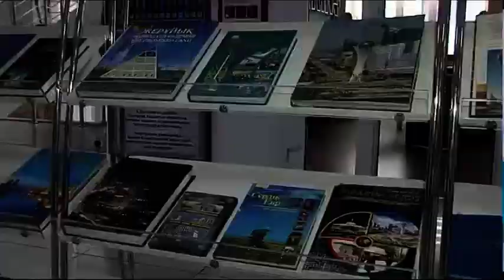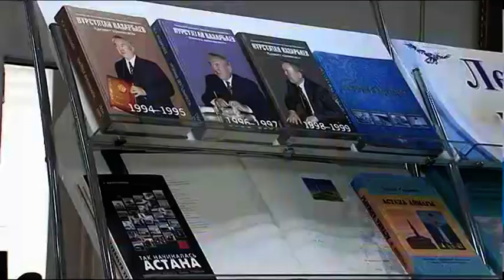Выставку посвятили Дню столицы Казахстана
Более 80 книг о столице, ее архитектуре и истории. В областной универсальной научной библиотеке им. Сабита Муканова открылась выставка, посвященная главному городу страны. Посетить ее можно с 10-ти утра до 7 часов вечера. А 6 июля она будет проходить на центральной городской площади. Подробности далее.